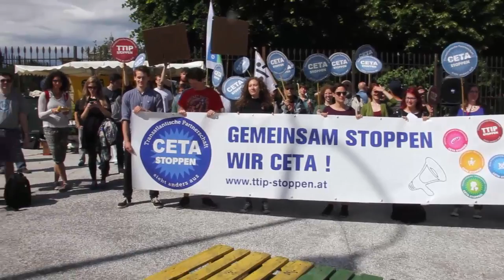CETA Protest vor dem Bundeskanzleramt am 31. Mai 2016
Bei einer Kundgebung vor dem Bundeskanzleramt anlässlich des Ministerrates heißt die Plattform TTIP Stoppen am 31. Mai 2016 die teilweise neue Bundesregierung willkommen und fordert Bundeskanzler Kern und sämtliche Ministerinnen und Minister auf, CETA eine Absage zu erteilen.